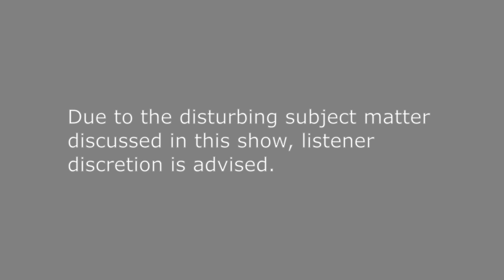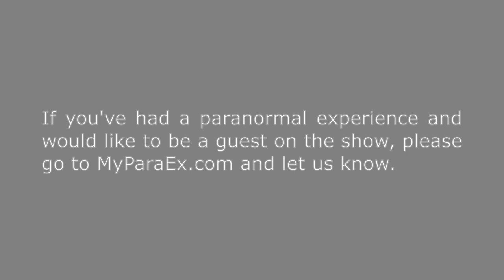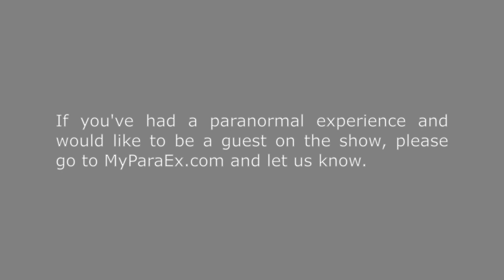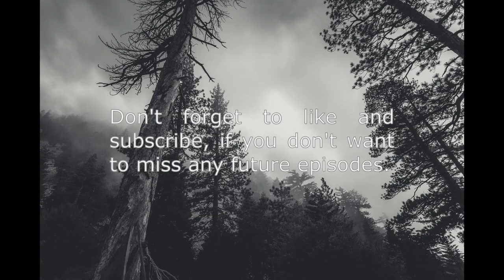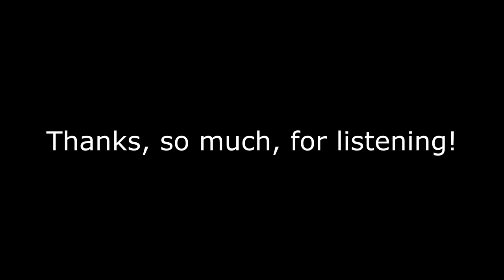The First Time I Saw an Alien Spacecraft - My Paranormal Experience Episode 16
Tonight's guest, James,  had his 1st paranormal experience 1 night, when he was 15, in 1996. James and his dad were staying at James' grandmother's house. After playing cards into the wee hours, James and his dad decided to go to bed. The 2 of them shared the same room that night. Just after going to bed, James's dad woke him up by shouting at him to look at a wall in the room. When James opened his eyes and looked around, he saw an extremely intense, bright, white light on 1 of the walls in the room. At 1st, he thought it was from a farmer driving a tractor by his grandmother's house, but the light was too intense for it to be from a tractor. Also, it wasn't the right time of year for any of the farmers, in the area, to be harvesting crops, at night. It wasn't long before James had identified the source of the light. When he went to investigate, he saw that an alien spacecraft was shining the light, he saw, onto his grandmother's house. This is just 1 of the several paranormal experiences James is going to share on tonight's show. We hope you'll tune in and listen to him do that.

If you've had a paranormal experience and would like to be a guest on the show, please go to MyParaEx.com and let us know.